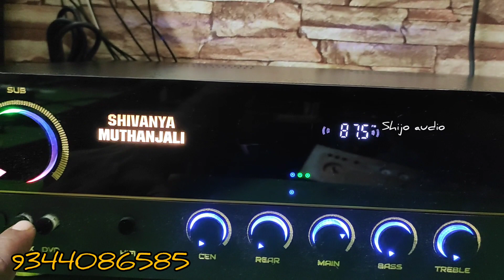Home use 5.1 Manuel amp/kms 7265/vasanth V3/👌Good quality audio💪Acrylic panel Model:SJ-125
shijo Digital Home Cinema
Thoothukudi 628002